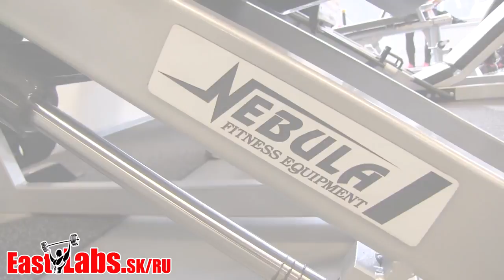Saskia Cakoci vs Marek Namespetra z Prestige Fitness Club Presov februar 2016